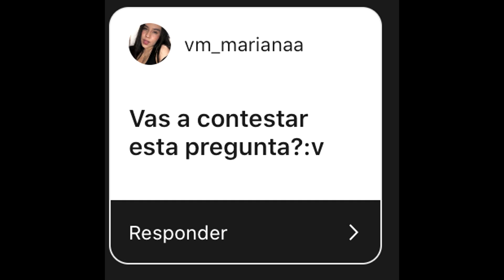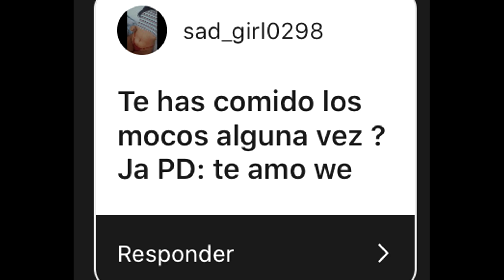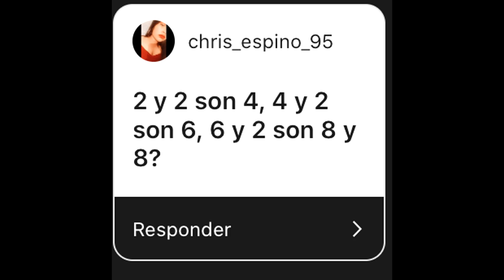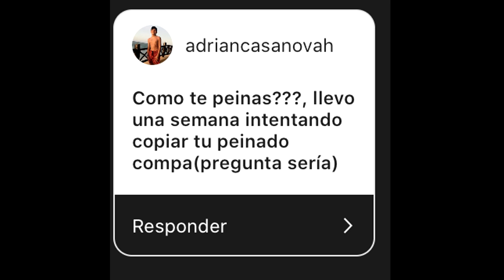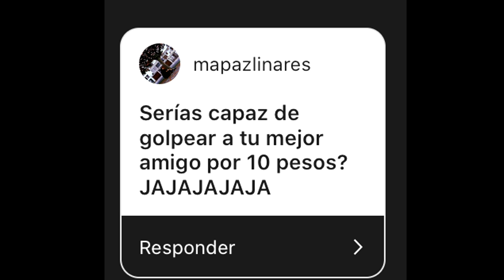Preguntas instagram | elabrahaham!